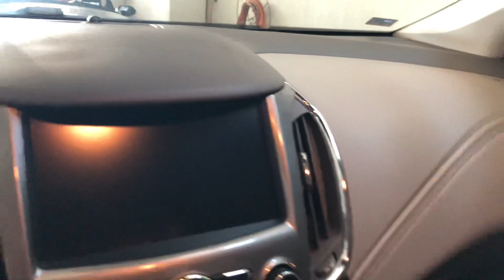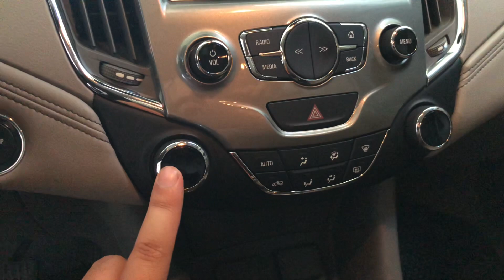Cruze LTZ usado bom custo beneficio comparando com Corolla e Jetta.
Salve amigos, vale a pena pagar 104 mil em um Cruze LTZ ? Cometem.
Agradecimentos Eurocar em Umuarama - Contato  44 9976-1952
Endereço: Av. Tiradentes, 3185 - Jardim Paraiso, Umuarama - PR